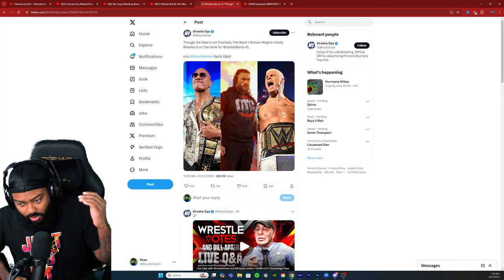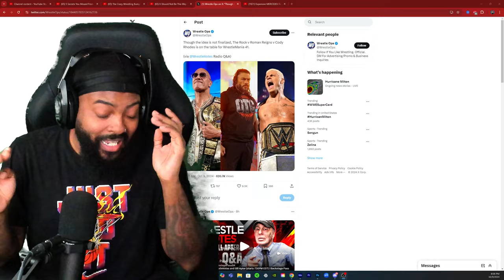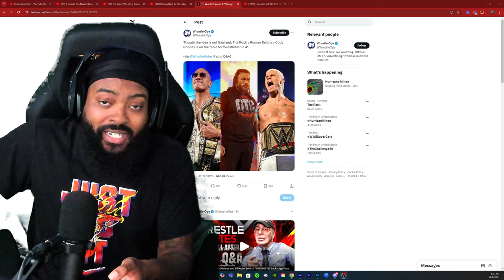THE ROCK VS ROMAN VS CODY MAIN EVENT WRESTLEMANIA 41?